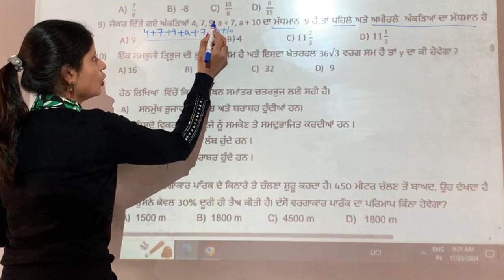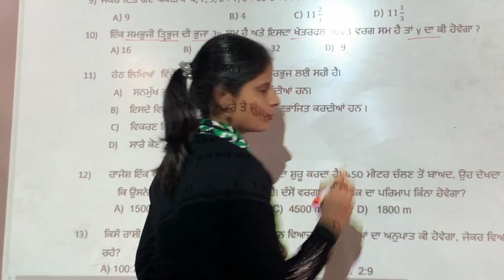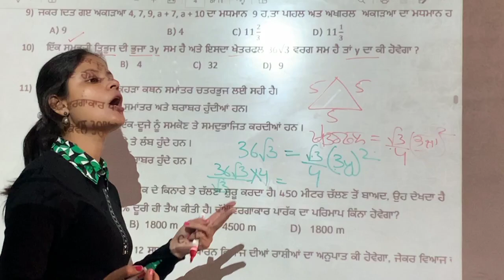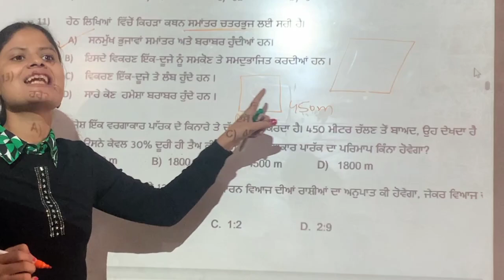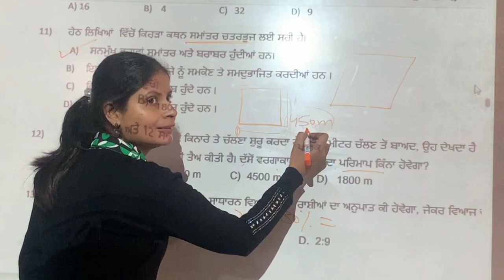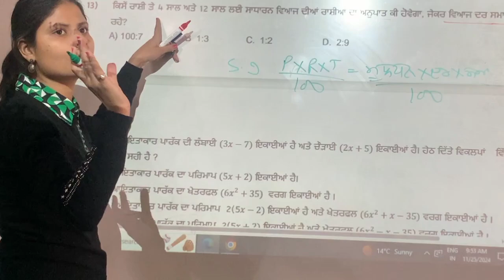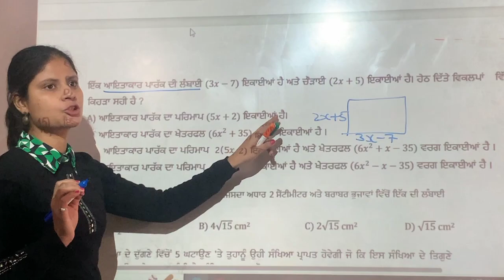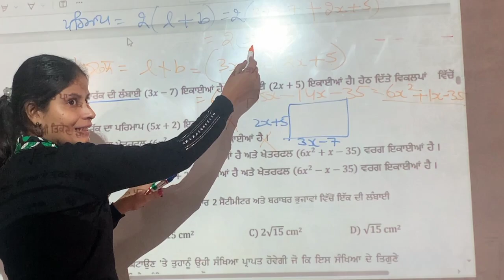Mathematics Professional#Class9#math#Weekly competency sheet 9#Practice sheet-13 Part-2